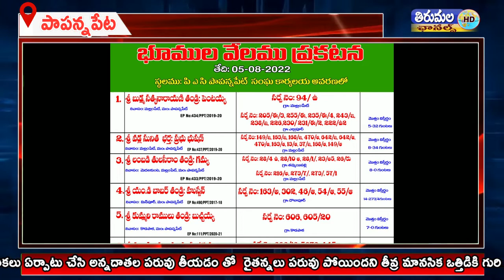జిల్లా సహకార బ్యాంక్ అధికారులు కర్షకుల వద్ద నుండి రుణాలు రాబట్టేందుకు అత్యుత్సాహం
జిల్లా సహకార బ్యాంక్ అధికారులు కర్షకుల వద్ద నుండి రుణాలు రాబట్టేందుకు అత్యుత్సాహం ప్రదర్శిస్తూ రుణదాతల గ్రామాల కూడళ్లు, ఇళ్ళు, చావడుల వద్ద గొడప్రతికలు ఏర్పాటు చేసి అన్నదాతల పరువు తీయడం తో  రైతన్నలు పరువు పోయిందని తీవ్ర మానసిక ఒత్తిడికి గురి అవుతున్నారు